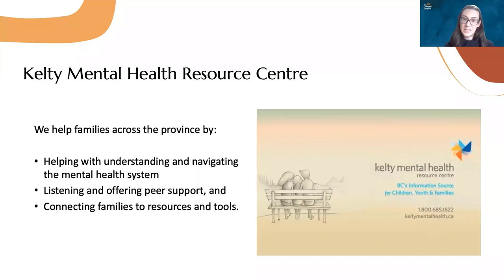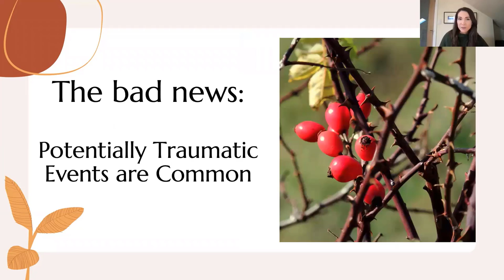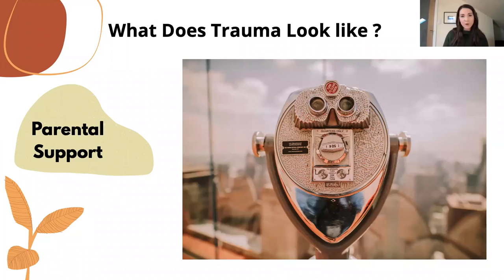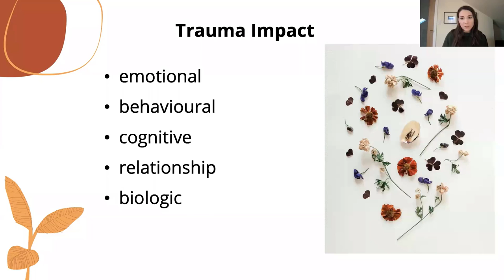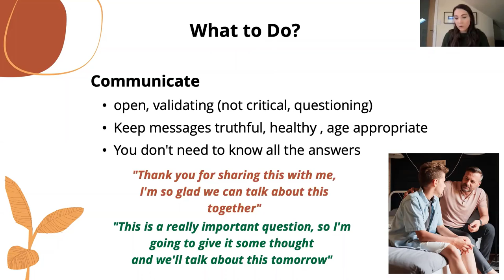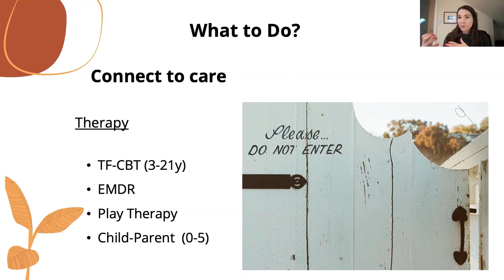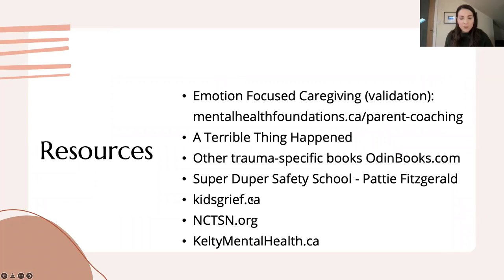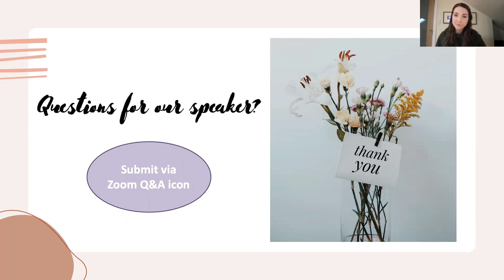Supporting Children and Youth Who Have Experienced Trauma Webinar Recording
Trauma affects children and youth in different ways. As parents and caregivers, supporting your child through a traumatic experience can be challenging and scary. Join Dr. Julia Gibson, Psychiatrist at BC Children’s Hospital, as she discusses what trauma is, how to talk to your child about these experiences, what you can do as a parent or caregiver to support your child, and where and when to reach out for additional support.